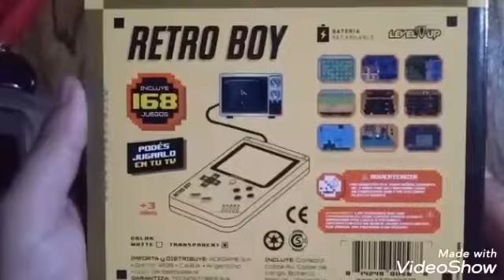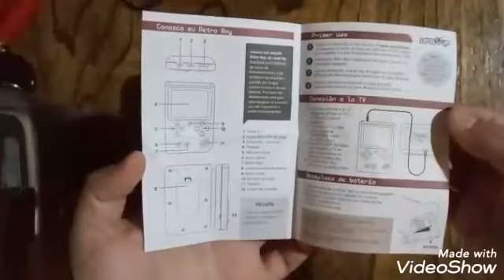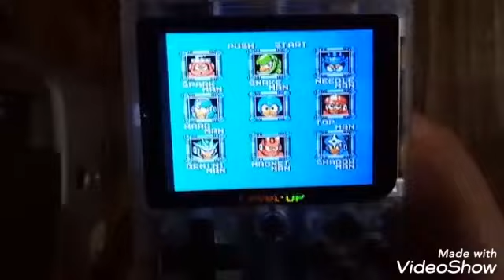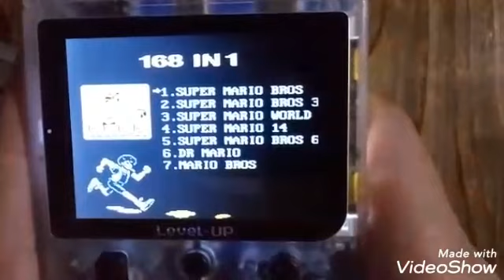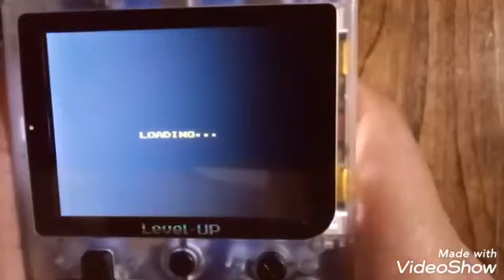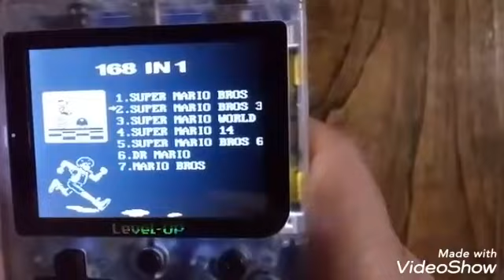Retro Boy 168 juegos 8 bit - unboxing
Hermosa consola que compro mi amigo Pablo Gómez.. gracias por colaborar con el canal y saludo a todos los hermanos de Retro Bit Gamer..

Deje su me gusta y comentario!!

Gracias!